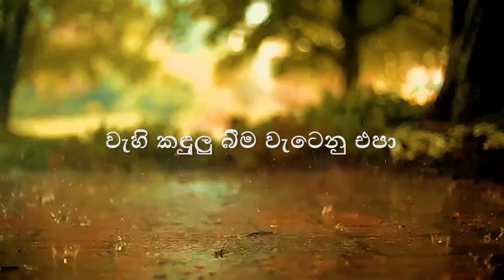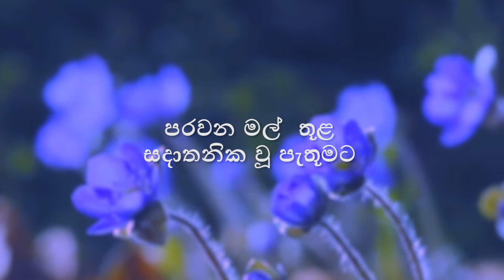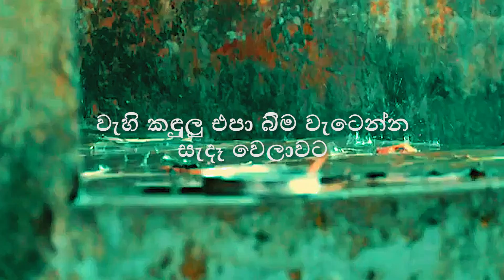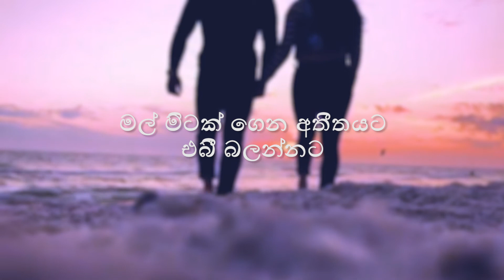වැහි කඳුලු - Kaushika kalhara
Wahi Kandulu - Kaushika kalhara